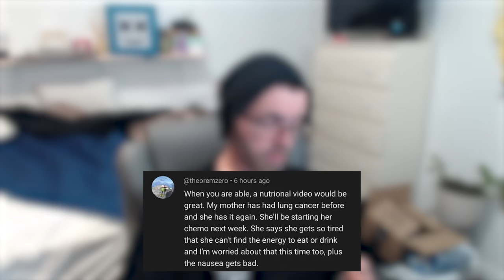FEELING BETTER BUT I NEED FOOD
Just random cravings I get after chemo.